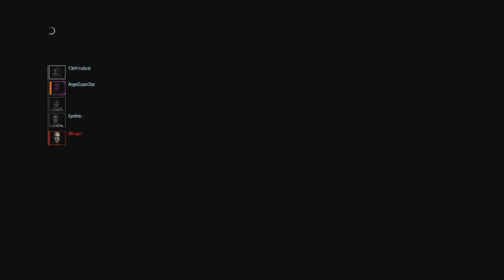RESIDENT EVIL RESISTANCE_20200524182946